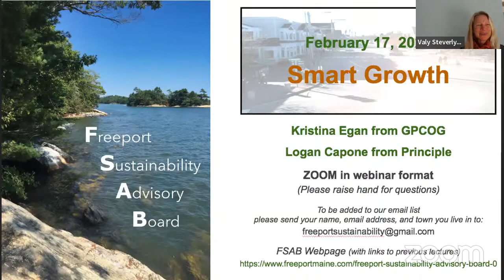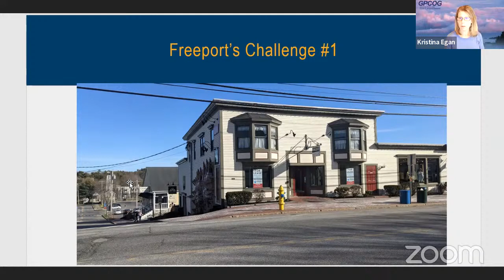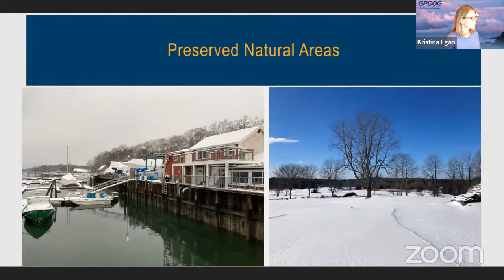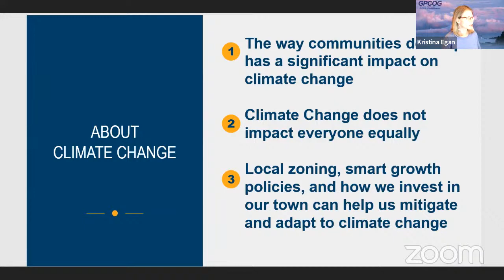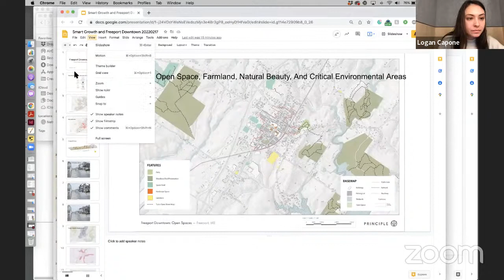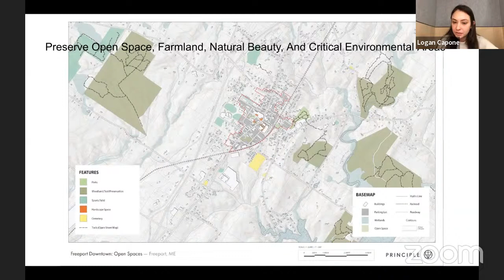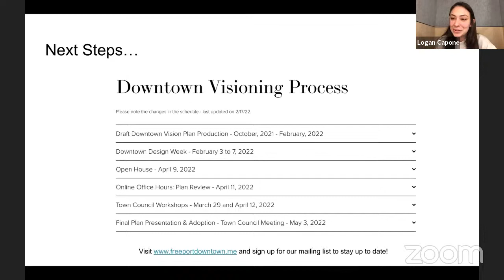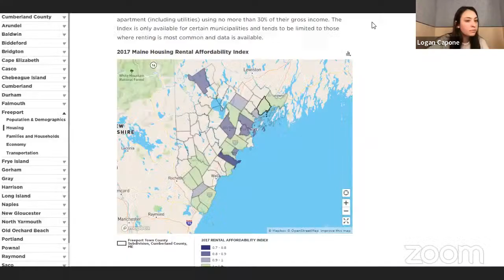Freeport Sustainability Advisory Board Lecture - Smart Growth, Thursday, 2-17-22, 6:30pm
Kristina Egan from GPCOG
(Greater Portland Council of Governments)
Will talk about how growth has evolved to date, the tenets of smart growth, And the benefits of smart growth in terms of environmental sustainability, human health, open space and equity

Logan Capone from Principle
Will provide the Freeport perspective on smart growth with an update from Principle’s recent Freeport Downtown Design Week